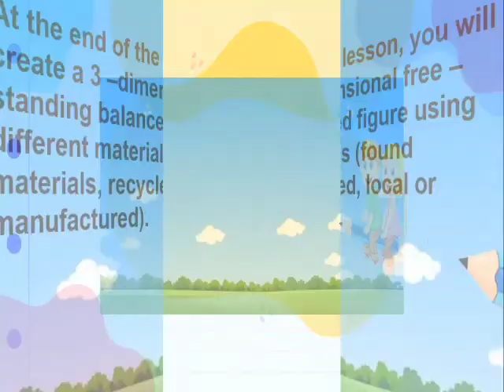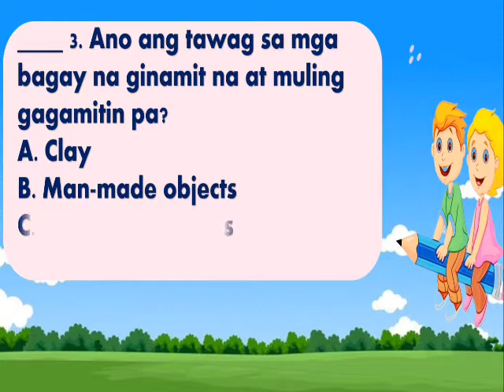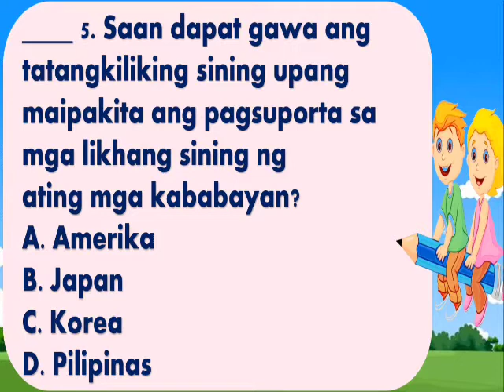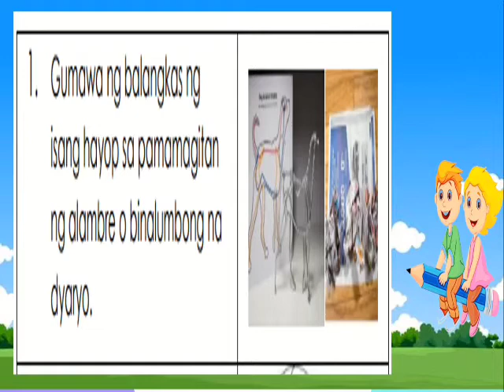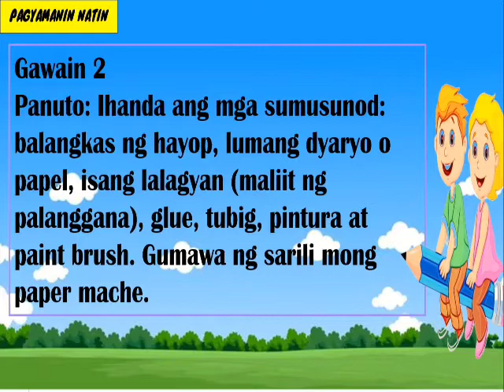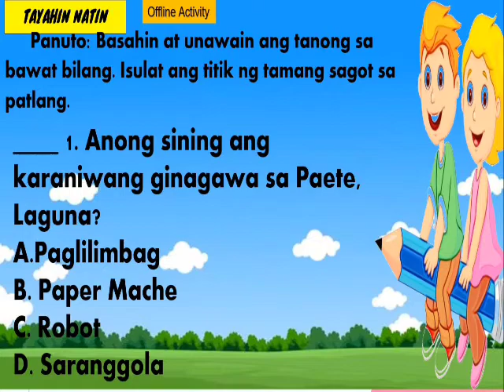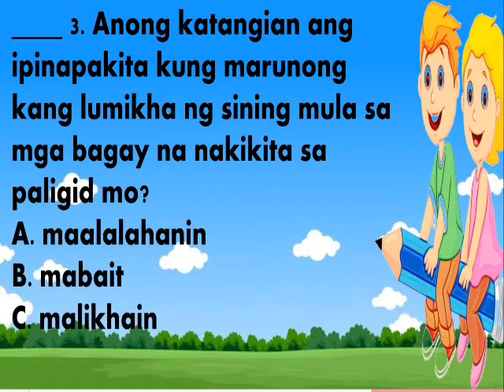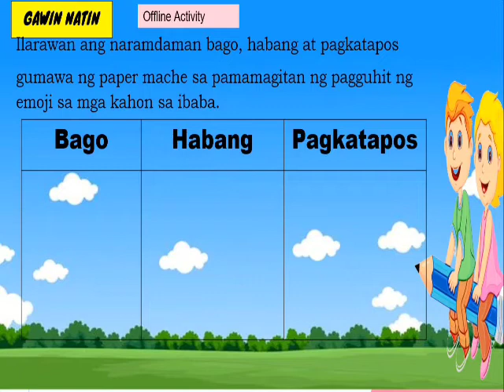Arts 2 Q4 Week 5- 6 Create a 3-dimensional free standing balanced figure using different materials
Arts 2
Grade 2
# Create a 3 –dimensional free – standing balanced figure using different
materials (found materials, recycled, local or manufactured)
• Execute the steps in making a paper maché
with focus on proportion and balance
• Learn the steps in making a paper mache animal figure using
an armature.
• Appreciate the beauty of Filipino arts.
Ikaapat na Markahan Ikalima-Ikaanim na Linggo
Credit to Module Writers of DepEd TAPAT
Hearty Au Channel page
Education Website